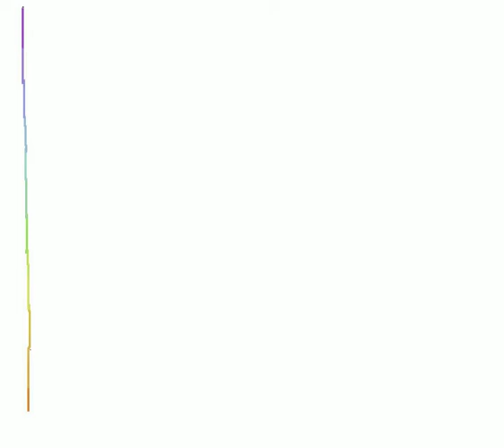i do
colors